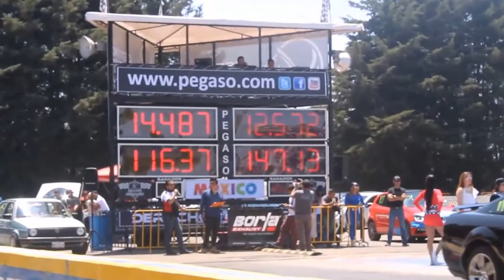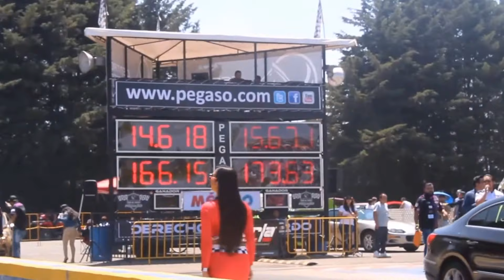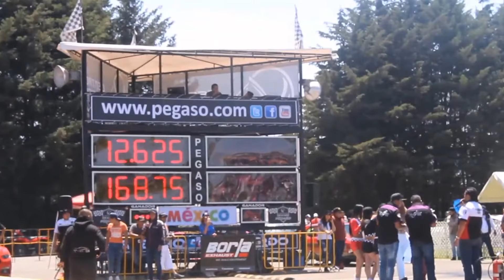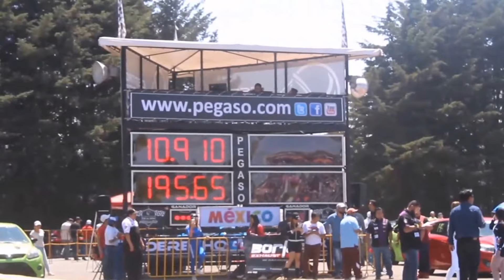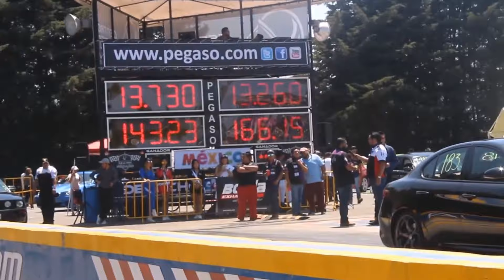Arrancones 1/4 de Milla Pegaso Marzo 2018 Parte 2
Arrancones Pegaso Drag Challenge by Borla Exhaust y Autoboutique 1/4 de Milla Marzo 2018, Toluca México.